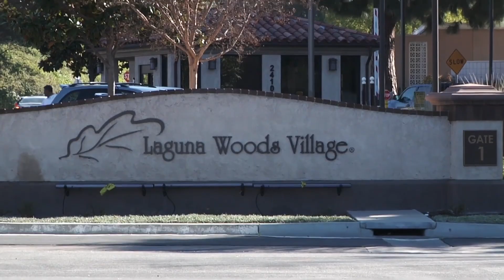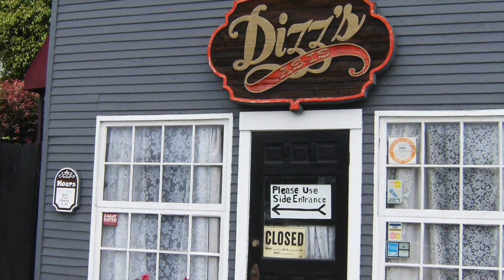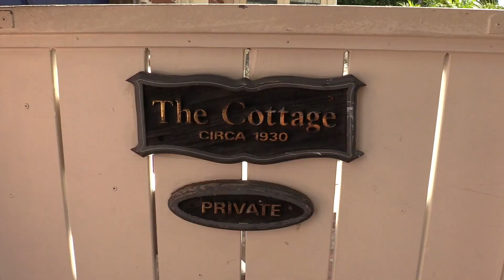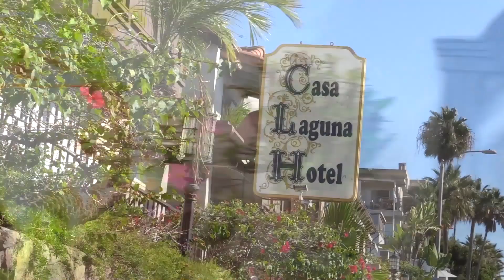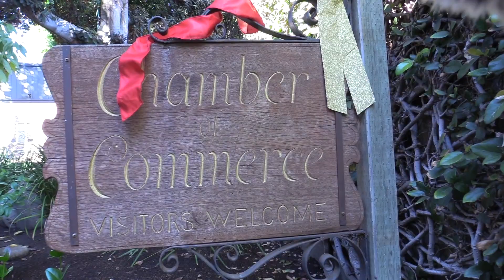Beyond the Gates - February 2023